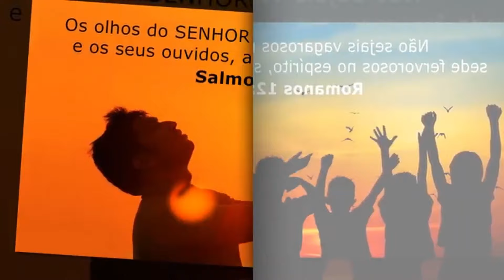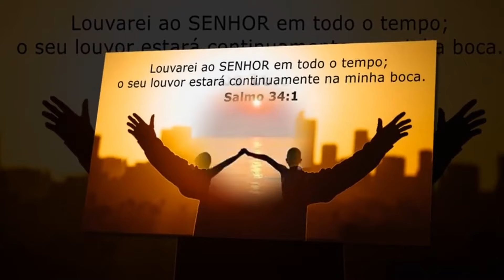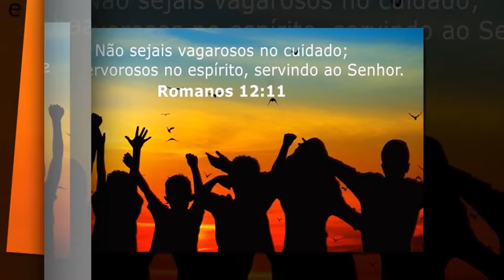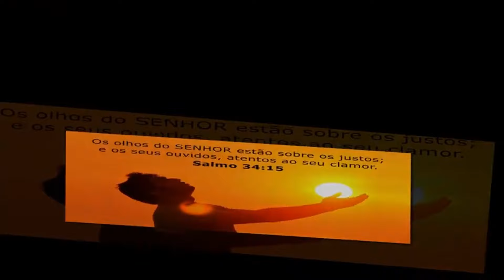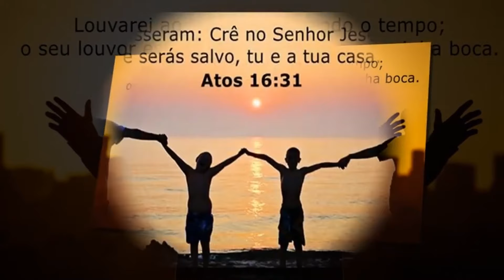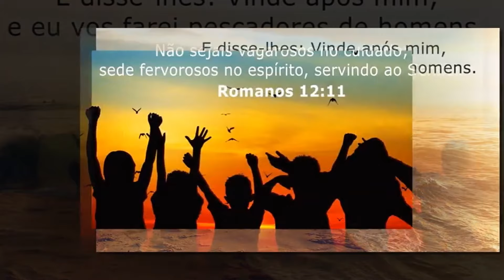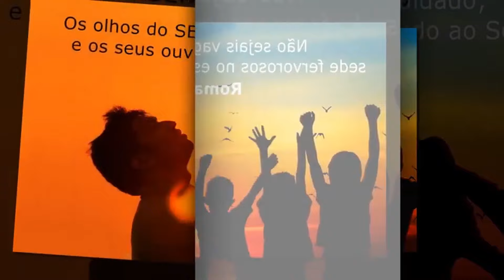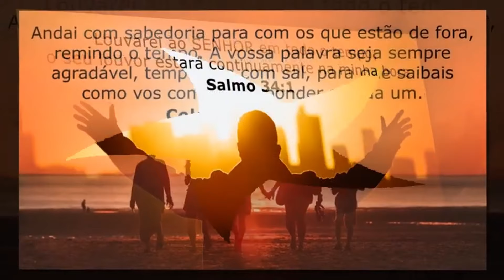SILVAN SANTOS Só Melhores e Mais Tocadas 2024 - Me Ajuda Deus Sou peregrino hinos evangélicos